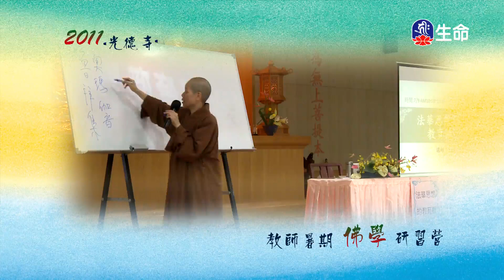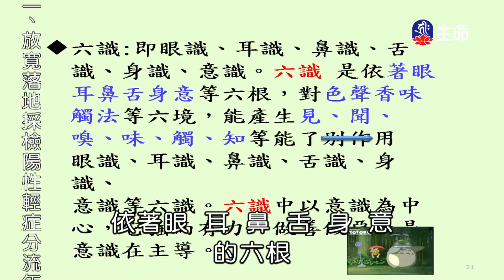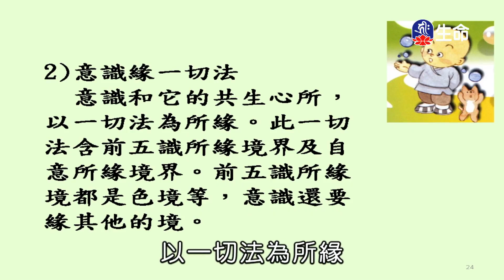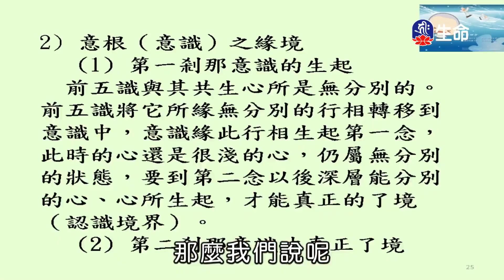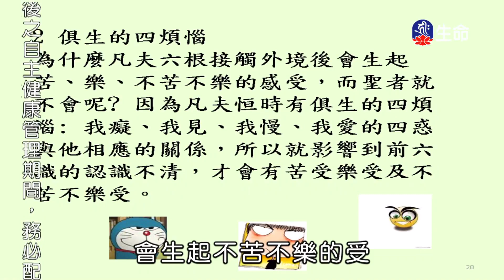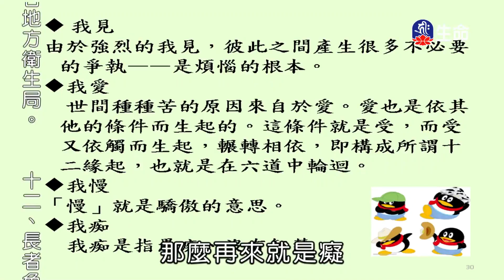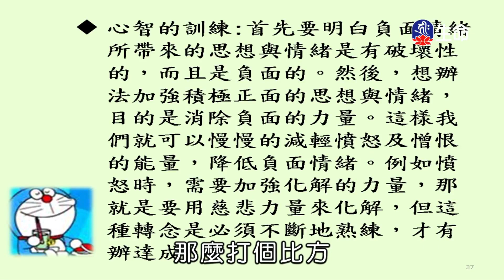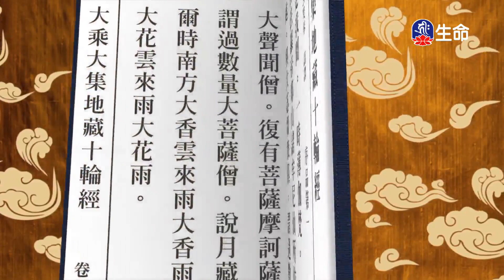從唯識談情緒管理(2)惟果法師_生命講座_(lifetv_20220327_00：00)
生命講座_從唯識談情緒管理(2)惟果法師。